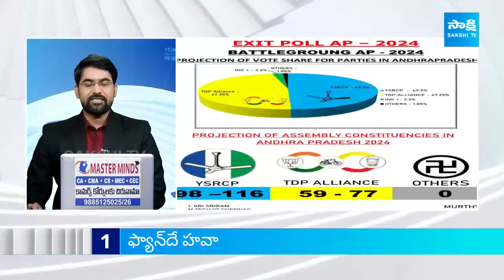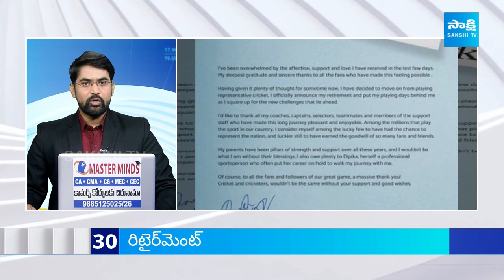TOP 30 Headlines | Latest Telugu News @ 10:00 PM | 01-06-2024